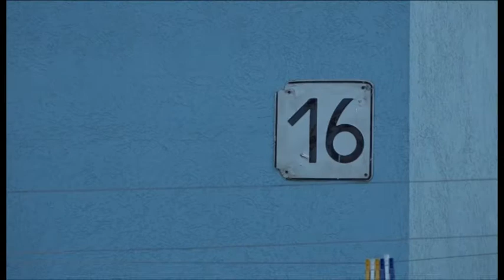Революция или Эволюция?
Действует ли программа Капремонта в Сергиевском районе? - рассказали сами жители